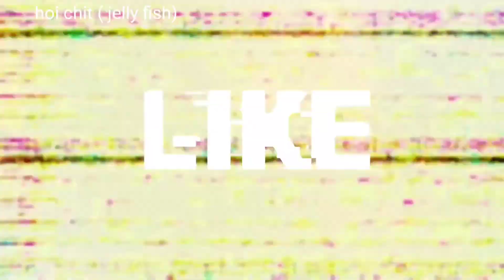SUP RUMPUT LAUT ( HAE TAI DHONG)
Asalamualaikum...

Teman teman disini siapa yang suka rumput laut/ seaweed?. Rumput laut biasa kita jumpai pada campuran es buah, susi, onigiri,campuran mi hingga salad. Selama berabad Abad rumput laut  menjadi Primadona untuk bahan obat obatan, industri dan makanan karena kandungan dan gizinya yang tinggi.
Tidak hanya sebagai obat herbal juga sebagai bahan produk kosmetik dan perawatan kulit. manfaat lainya adalah:
1. memperlambat pertumbuhan sel kangker
2. mempercepat proses penyembuhan Luka
3. menjaga asupan air dalam tubuh
4. menjaga kesehatan dalam pencernaan
5. membantu menurunkan berat badan.

rumput laut kering atau disebut nori digunakan sebagai pembungkus susi, dan ataupun sebagai salad ,bahanya :  rumput laut, kecap asin , cuka, gula, minyak wijen, wijen kering , parutan wortel ( kita bisa mendapatkanya di supermarket Kaibo dengan harga murah).
sedangkan  dikorea , sup ini sangat terkenal sebagai sup yang diminum setelah melahirkan untuk pemulihan .ataupun sup khas ulang tahun.
 sup ini bisa disebut jhing dhong / sup kuah bening . bahan bahanya :
rumput laut , boleh  rumput laut basah ataupun rumput laut kering, kemudian bisa ditambahkan tahu maupun  udang , boleh juga telur serta keici ( biji gojibery) serta tumisan bawang pugih cincang.
pada video diatas mbak mbrot menggunakan seaweed basah iris halus biar keluar sari sarinya saat direbus, harganya murah$8.

 kebanyakan orang cina minum sup / air panas karena selain bersih juga menyehatkan ( menjaga badan tetap hangat). serta menghangatkan badan saat musim dingin, mampu membunuh bakteri, hal ini turun menurun dari pengobatan tradisional kuno.
menjaga kestabilan Yin dan Yang dalam tubuh.
selain itu tradisi sejarah kuno cina minum teh ,( drink tea / yam cha). sehingga bentuk tubuh rata rata orang cina ramping dan tinggi , jarang yang obesitas kayak mbak mbrot.

dari kebiasaan itulan Cece" Indonesia sering kita lihat mengalami kerusakan gigi ( bisa terlihat sedikit kuning , maupun berkarang pada bagian depan ).

menu kedua adalah timun bulu ungkep kon yi ji ( dry scalop) , bumbunya hanya bawang putih dan saos tiram saja, cukup simple kan .

sekian dulu ulasan video diatas , semoga bermanfaat.
maturnuwun..🙏🙏